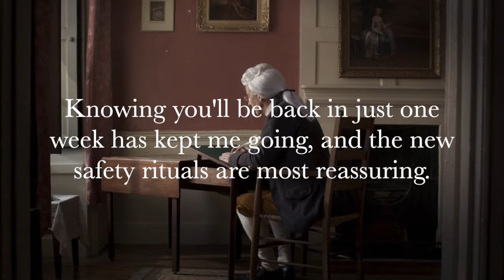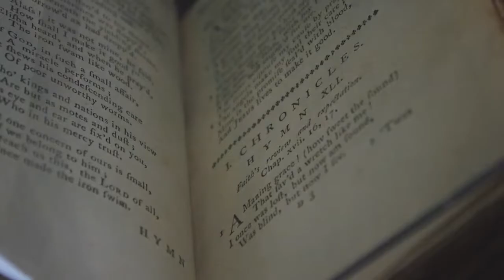The Cowper & Newton Museum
The Cowper & Newton Museum reopens it's doors on 19 May 2021. Discover our COVID safety measures with this short video.

The Cowper & Newton Museum is an independent museum based in Olney, Milton Keynes. It is home of the world famous hymn Amazing Grace and dedicated to keeping the stories of poet William Cowper and slave trader turned abolitionist John Newton alive.